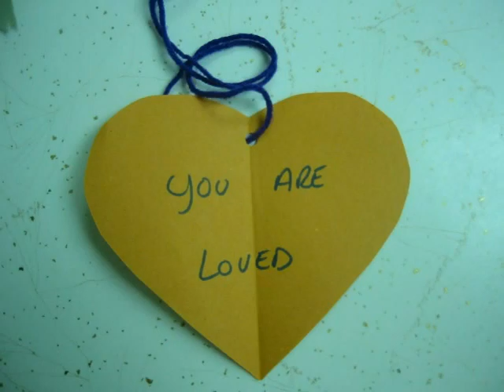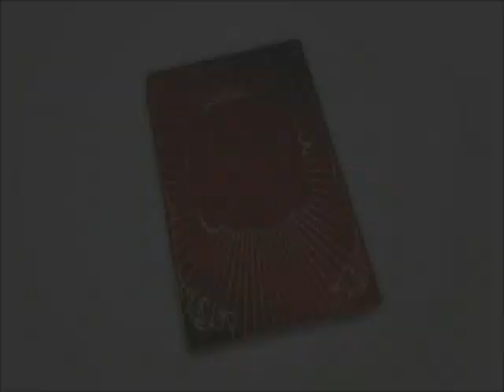A Special Valentine To Give To Your Fibro Friends!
We all know how much we count on each other everyday to get through and what a great way to show you love them and care! Happy Valentines Day!